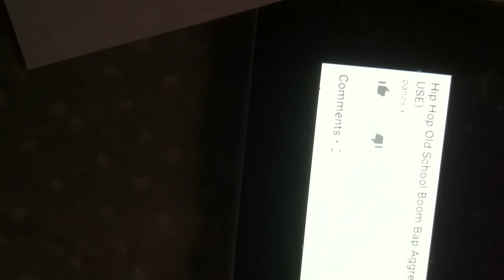K-Wrob - Olden Days